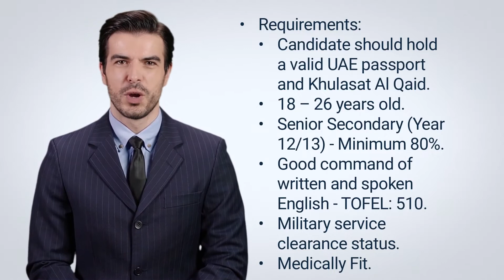Emirates National Cadet Pilot Program Requirements and Qualifications - UAE Nationals.